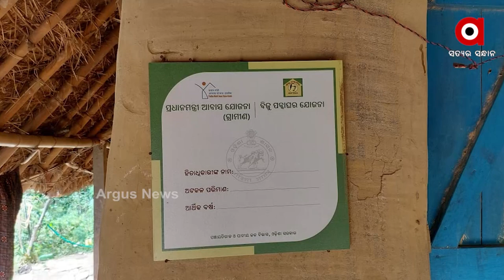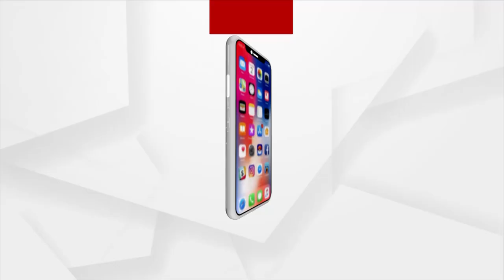ଭଙ୍ଗା ଘରେ ଲାଗିଲା ଆବାସ ପୋଷ୍ଟର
ମୂଳରୁ ଘର ନାହିଁ ଚାଳ ପଥର କାନ୍ଥରେ ବିଜୁ ପକ୍କା ଓ ପ୍ରଧାନମନ୍ତ୍ରୀ ଆବାସ ଯୋଜନାର ଫଳକ ଲଗେଇ  ବାହାବା ନେଉଛନ୍ତି ରାଜ୍ୟ ସରକାର । ଖାଲି ସେତିକି ନୁହେଁ ହିତାଧିକାରୀଙ୍କୁ ପୂର୍ବରୁ ମିଳିଥିବା ଘର ଟଙ୍କା ଫେରସ୍ତ ପାଇଁ ଧମକ ଦେଉଛନ୍ତି ଜିଆରଏସ୍ । ମନା କଲାରୁ ରାସନ କାର୍ଡରୁ ନାଁ କାଟି ଦେବାକୁ ମିଳୁଛି ଧମକ। ମୟୂରଭଞ୍ଜ ବାଙ୍ଗିରିପୋଷିରୁ ଦେଖନ୍ତୁ ଏହି ରିପୋର୍ଟ